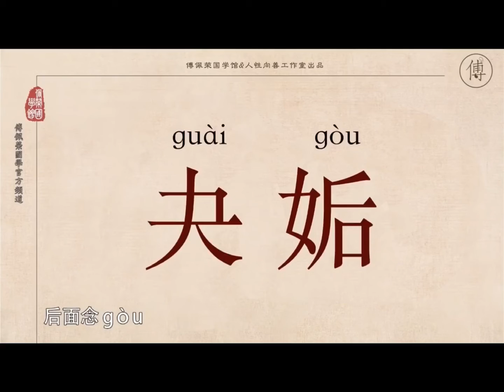六十四卦念法